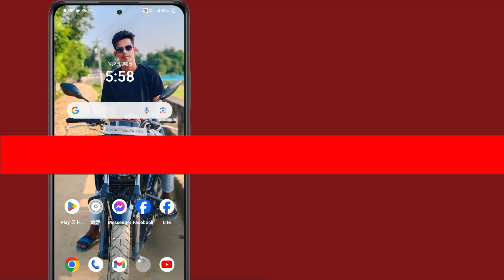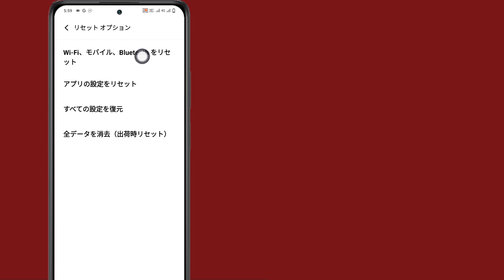AndroidでサービスSIMカードがない問題を解決する方法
Android でサービス SIM カードがない問題を解決する方法Android で SIM カードがサービスに接続できない問題を解決する